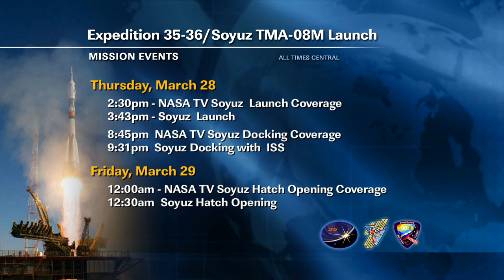ISS Update - March 20, 2013